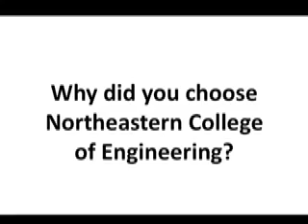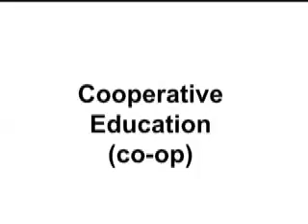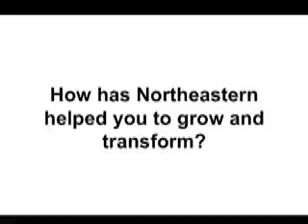Northeastern University College of Engineering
Northeastern University College of Engineering Student Stories